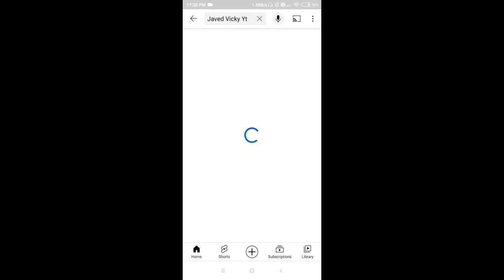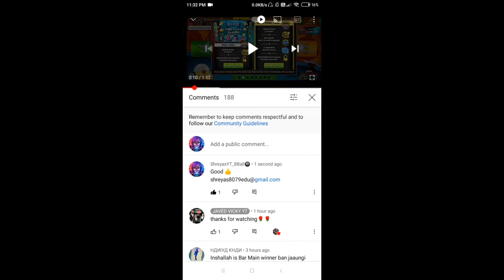Chance To Get Free Pool Pass Every Season ft. Javed Vicky YT | High Score Premium Pool pass